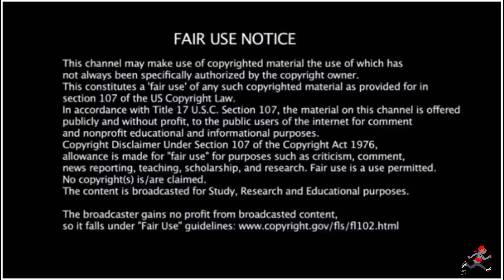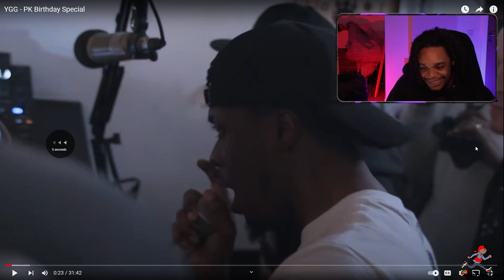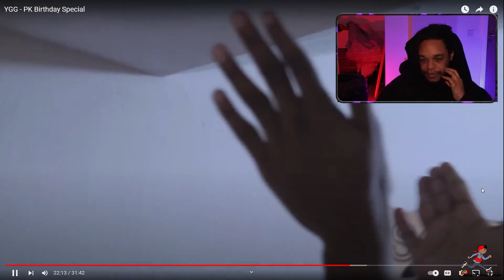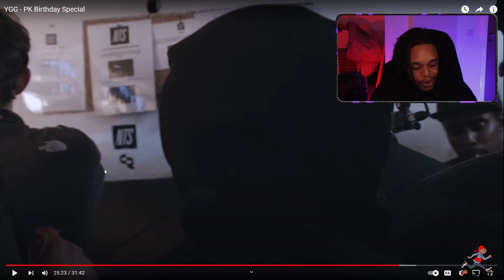YGG PK Birthday Special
EP172 Smokey's Grime Files - American Rapper First Time Hearing - YGG PK BIRTHDAY SET

Second Channel IEP168 Smokey's Grime Files - American Rapper First Time Hearing - Dot Rotten - Original Real Talk